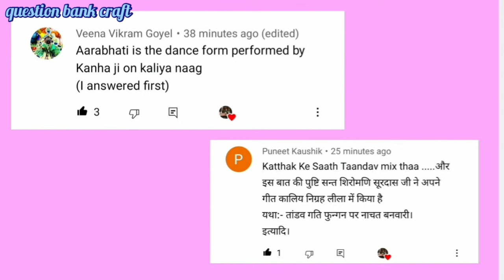घर में बेकार पड़े से इस जन्माष्टमी बनाएं पूतना | janmashtmi decoration idea | question bank craft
Hi guys I hope you really like this janmashtmi decoration idea.